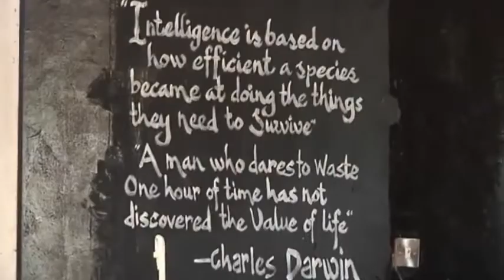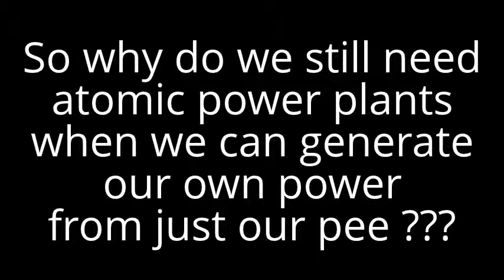Nigeria Schoolgirl pee power energy generator uses just pee to generate electricity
Fourteen-year-olds Duro-Aina Adebola, Akindele Abiola, and Faleke Oluwatoyin, and 15-year-old Bello Eniola displayed their invention this week at Maker Faire Africa in Lagos, Nigeria, an annual event meant to showcase ingenuity.